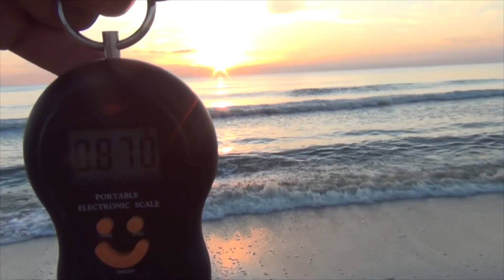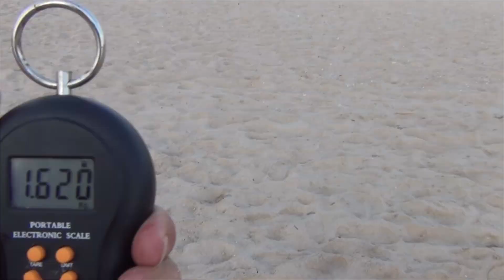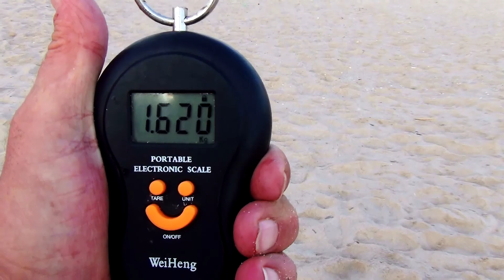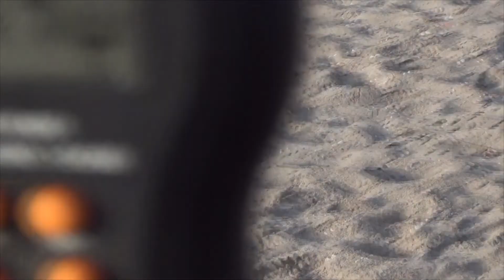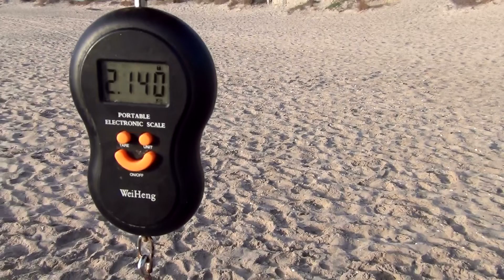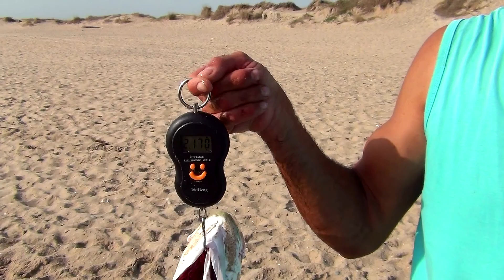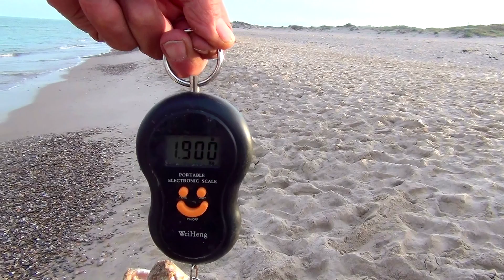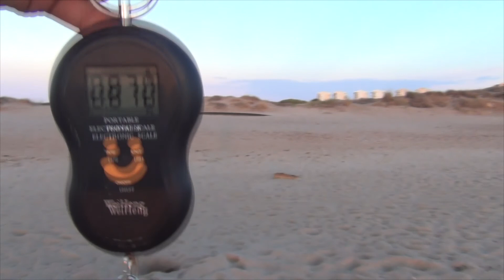EXITOSA PESCA DE MAR EN VALENCIA ESPAÑA 2022, SUCCESSFUL SEA FISHING IN VALENCIA SPAIN 2022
PESCA DE ANJOVA ,PALOMETON,  ANJOVA AND PALOMETON FISHING, PLAYA LA DEVESA , PLAYA SALER, SPINNING.
Bienvenidos a mi canal rdetoni1 donde conocerás, caza, pesca, cocina, lugares, viajes, videos, sitios de interés, historia, cultura, países, ciudades, regiones, paisajes, monumentos.